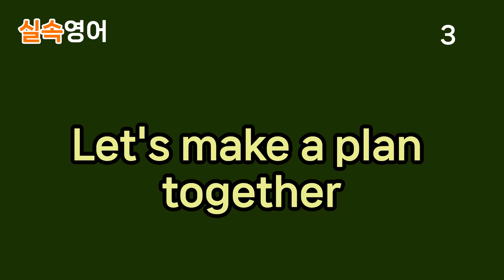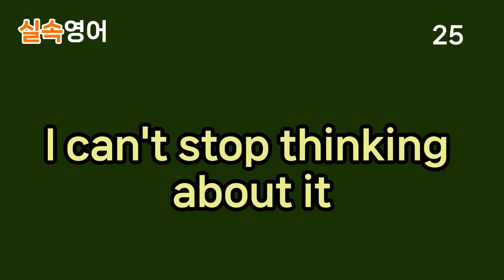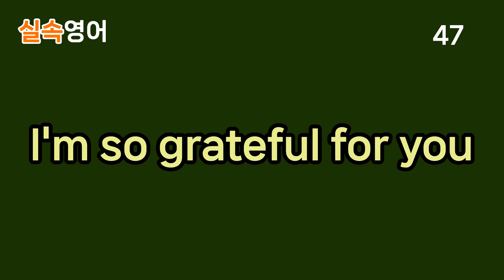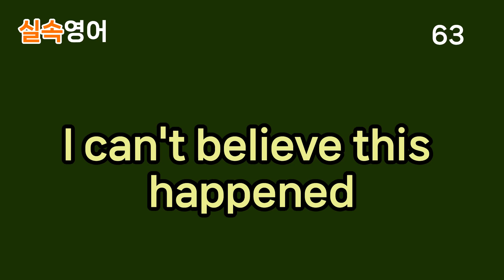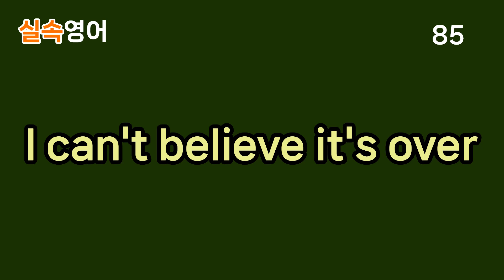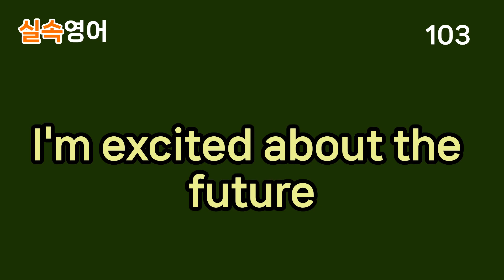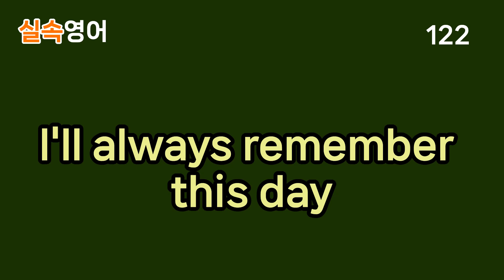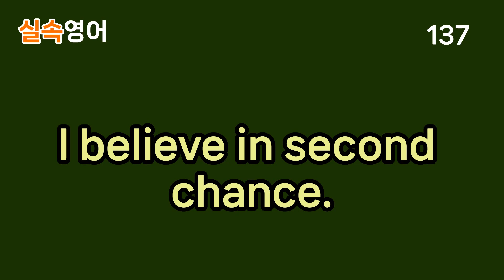틀어만 놓으세요.귀와 입에 착붙는 미국생활영어 137문장 추가 정리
생활영어회화 미국식영어 영어회화 문장#영어회화 공부#영어회화 추천

♥︎ 미국사람들이 가장 많이쓰는 표현을 골라 엮은 137문장(관련 첫영상은 300문장임)
♥︎ 우리말을 제일 먼저 배치하고 그다음 영어 발음과 함께 영어 문장 순으로 정리됨
♥︎ 추천 학습 방법은 먼저 우리말 뜻을 듣고 영어로 원어민이 어떻게 말하는지 그냥 듣고요. 소리내어 따라해보세요. 그 다음 3번은 연속으로 원어민이 발음하면서 한 문장이 끝나는 과정
♥︎ 이동 중이나 짜투리 시간 날때마다 계속 반복해서 들어보세요. 가능하면 같이 말해보기도 하면 가장 더욱 좋습니다.
★ 영어공부 지치지 않고 꾸준히 즐겁게 하세요.